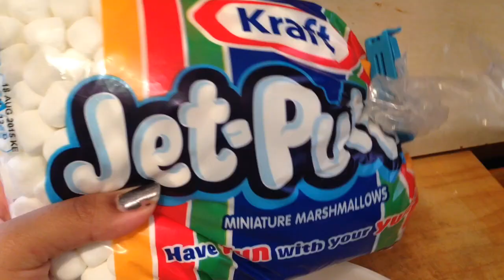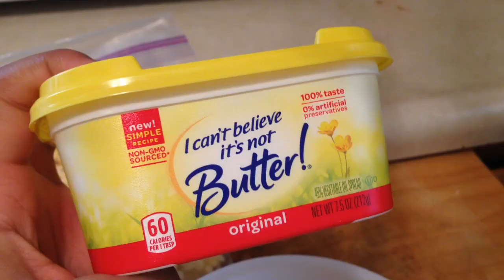DIY- St.Patricks day treats!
🎀OPENNN MEEEEEEEEE🎀

Happy 1 year anniversary too us!!♥️ Thank you so much I love all my fashionistas🎀 You guys are my life.

💄Ps. If your reading this your a beautiful person and don't let anyone tell you different.♥️

Stay sassy and PERF k?

Vine-@Faithsfaishion

Kik-@Faithsballet.

~Faith♥️